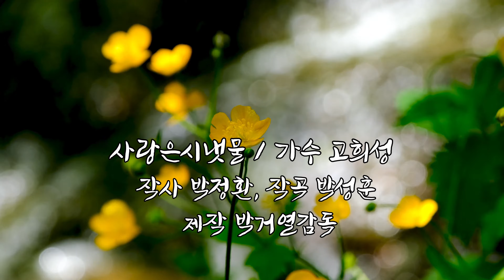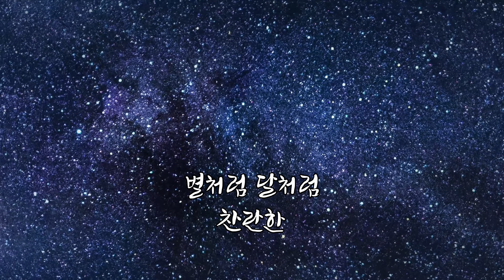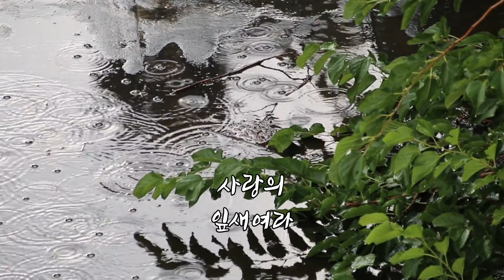가수 고희성 - 사랑은시냇물 (원곡 최진희)